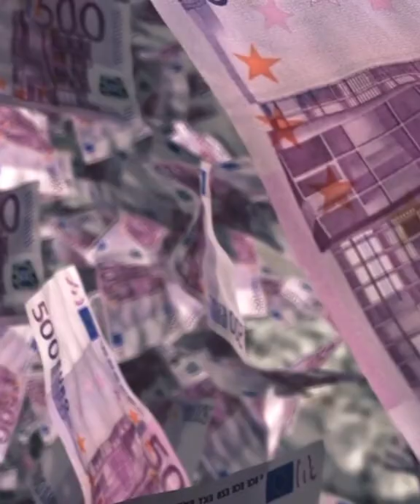The secret of Cayman Islands 🤯🤯